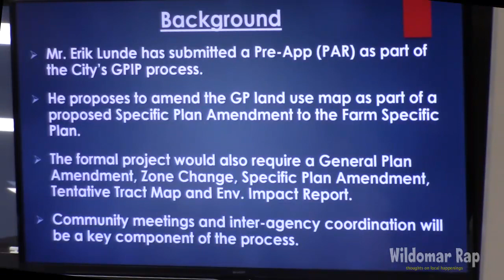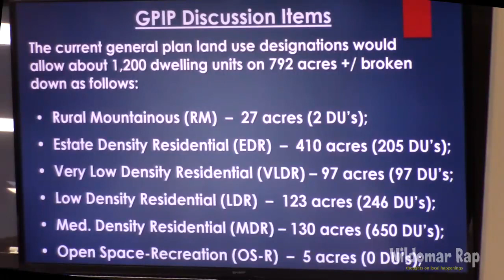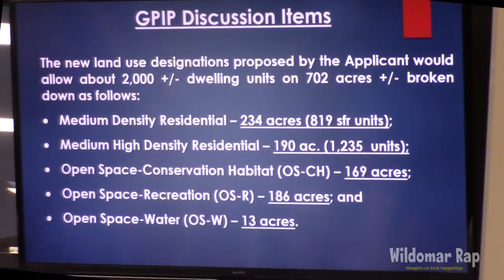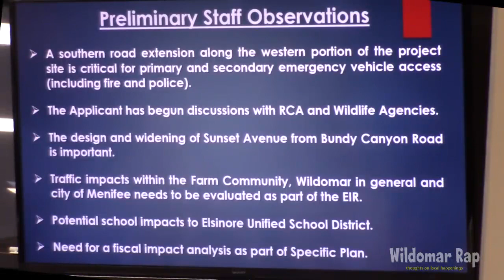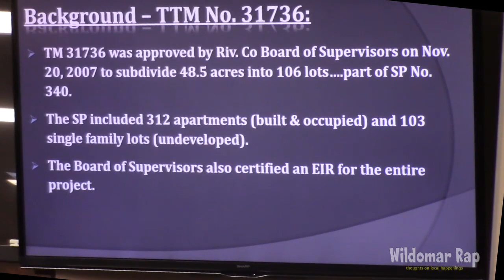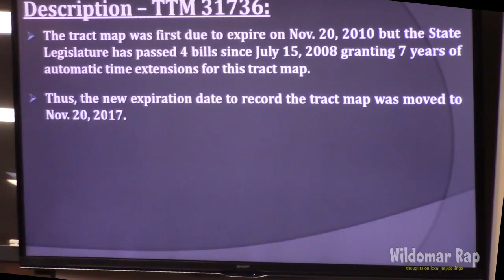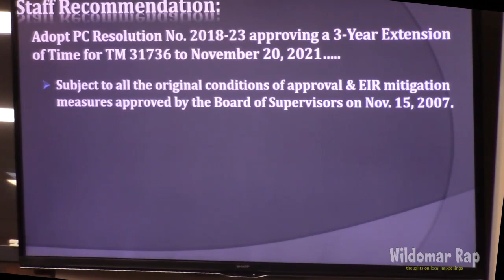October 2018 Wildomar PC Meeting